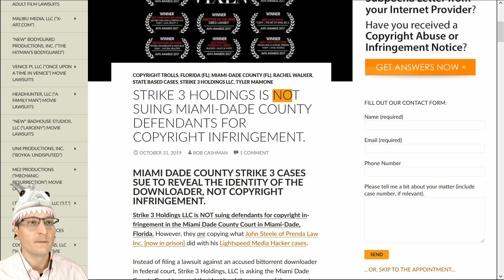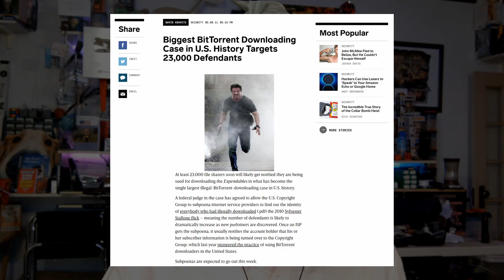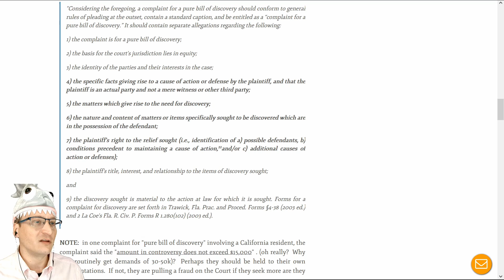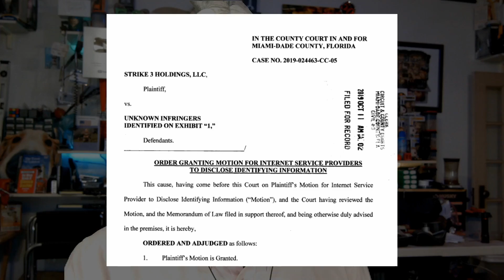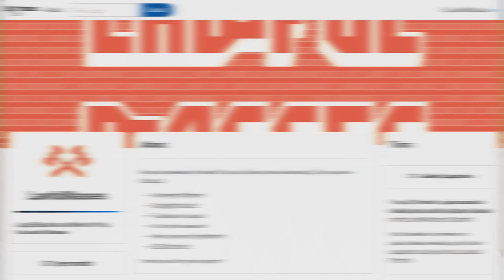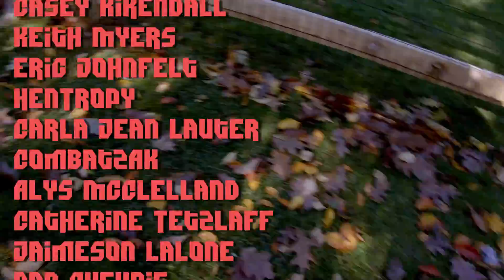"Strike 3" Copyright Troll shops identities in State Court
Strike 3 Holdings, a copyright Plaintiff with over 3,000 lawsuits for Bittorrent-based infringement, has begun filing "Pure Bills of Discovery" in Florida State Court.

* This Video could be considered attorney advertising under some states' Rules of Professional Conduct *

* MERCH *
Our Teespring Store is open!

* COMMUNITY! *

October 2019 supporters:
(November supporters are being processed today and will appear in next week's videos. November supporters will roll into the first videos of December then, as well.)

November $50+ Supporters: Joe Tyson, Aspernari, John Steel, Gavin Barnard, Eevi, Kyle Mudrak, Michael Pearce, Spirit Bear, Jan Negrey, Daniel Perez, SnorreW, blackleaf, Benjamin Hitov, Stephen

November $5+ Supporters: Arron Washington, Keith Marrocco, Georg Monsen, Dustin Rodriguez, Fatal Foxtrot, Beef, Cindy Campbell, Brian Flowers, Hayden Ainger, Justin Pomeroy, Christen C Cloar, Lydia Collinson, NotMike, JH, Stephen Bank, Arya, Evan Burdge, Michael Morris, Mark Randall, Richard Shotwell, Paul Bible, Emeric Stexen, Nicholas Romano, Sarah Gerweck, Matthew East, Michael Potter, Casey Smyth, Pat Delaney, Michael Howard, Mario Bonales, Michael Kenton, Euchale, Lauren, charlieabelar, Vaylenisme, Renee Starling, Brody Eastwood, Ian McDonald, Jamie Sawyer, Marcus Agehall, Joe Roberts, Sokar117, Jonathan Robillard, Henrik Eriksson, Amanda Gillies, Derresh, Scott, Justin Waddell, Tim Springer, Zzyzx Wolfe, Andrew Sellers, Vienticus, Matthew, Sheila Boettcher, Camilla Sandman, Del, Nathaniel Cherry, Tony Cruickshank, Cash Steel, Christoph Bolliger, Zoe, Gregory Ford, Tron BÃ¥rdgÃ¥rd, TwixOps, Druid, Kari Sunderland, BodhyOhs, Richard Jeffery, Simon Dompeling, Jason Lingle, Bryan Mitchell, CivMaster, Kasierith Atrovska, Oisin Creaner, Andrew Spahr, Dimitrios Georgakopoulos, Stephen Christopher, JAXMerrick, Jerry Knight, TEEKAY, Edward & Hila Goikhman, Daniel Kertesz, Stefan Persson, Frederick Cooper, Wes Morrison, Casey Kikendall, Keith Myers, Eric Johnfelt, HenTropy, Carla Jean Lauter, CombatZAK, Alys McClelland, Catherine Tetzlaff, Jaimeson LaLone, Dan Chevrie, Alexander Sihn, Kate Rijacki Ledum, Naomi Pool, SJ Zero, Andrew Reid, David McGuire Jr., Darkwolf, EnvyingWrath, Brandon, KnifeEdge, sehro, Brian Rossman, Steven Hess, FunnyHats, allquixotic, Ana Razo, Rob Frawley 2nd, Lord bork, Chris Lindsay, Albert Demello, Caleb Veenstra, Seranata, Rico Robbins, Kean Maizels, Durga Devi, Anthony Webb, Mark Curtis, JOSEPH ALEXANDER BROWN, RedR0ze, Bernard Saturday, Scott Inwood, Euan C, Evan Foster, Philip Robb, Nathaniel Reindl, Josey Howarth, Kai Raphahn, Andrew "FastLizard4" Adams, Jesse Stam, Gumblejak, Schawn Schoch, HÃ¥kan Andersson, Si Wellings, Daniel A Carey, Robert Balayan, Mitchell Thatcher, Powers Bilodeau, Dave Vike, majikthise, foonix, TheEuphoGuy, rfc805, Daniel Ducharme, Ph.D., Roger Chen, DreamerDon, Gail Myers, Burner, Michael Scheliga, WhiskersIsCat, Jonathan Gaffers, Anonymous Lizard, Biking With Panda, Georgio Mosqueda, Marco Cavatto, Martin Rafferty, Schuyler Rowe, Brian, Pamalam, Matthew Bertrand, Mathew Billman, Jack Draak, Michal Kawiak, Cristian Smith, piparalegal2019, Vincent Baier, Charles Surett, Kevin Welsh, anthony corrado, Y'all Ain't Right, Frank, EZ3ddie, witch'sFISTS, Adam Greene, Martin Wennerstrom, Pierre Hugo, DyneOnline, Jenny Yim, Nick Rowland, Leo Uino, Cas Swat, Holly, Andrew McIlhone, Blake Jones, Timothy James Dodd, Chris Large, woopsi, Lane Mortensen, Jeffrey Teekell, Nick Mancini, Scott F. Comstock